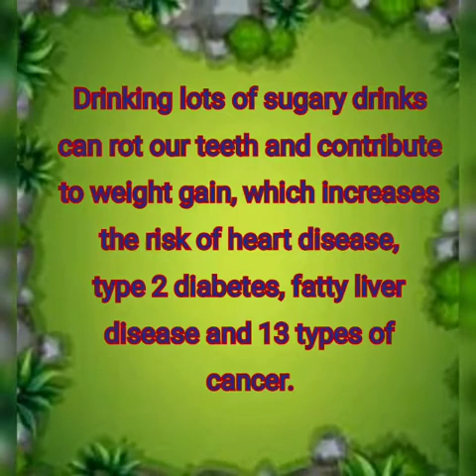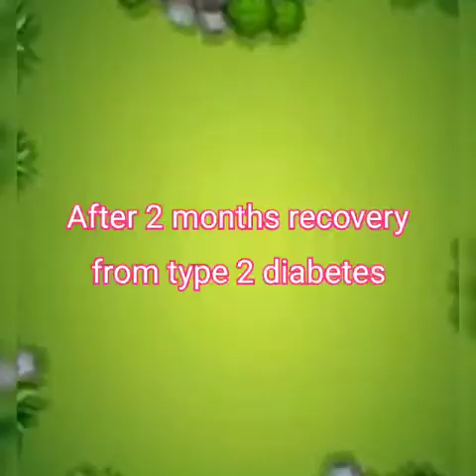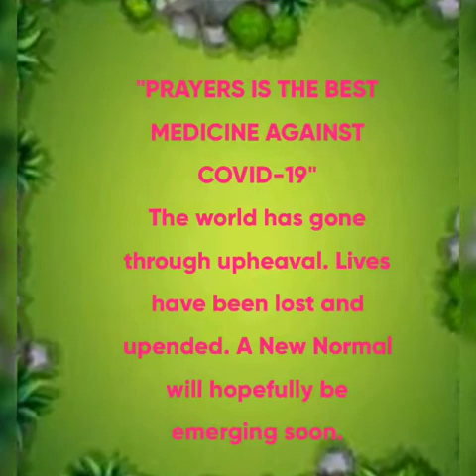TREATMENT AND RECOVERY OF TYPE 2 DIABETES (MUST WATCH) Pengobatan dan Penyembuhan dari penyakit Gula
TREATMENT AND RECOVERY OF TYPE 2 DIABETES (MUST WATCH) Pengobatan dan Penyembuhan dari penyakit Gula. (Harus di tonton)